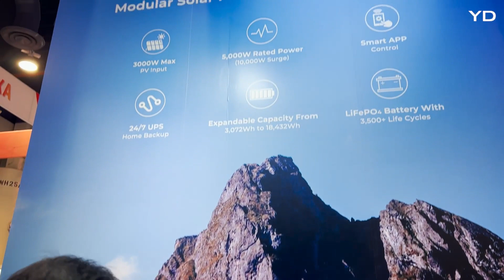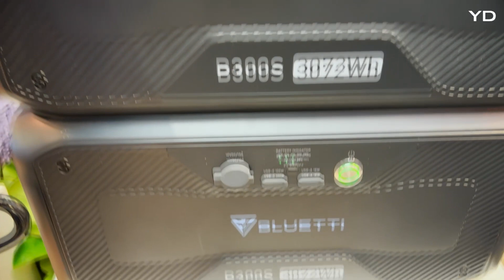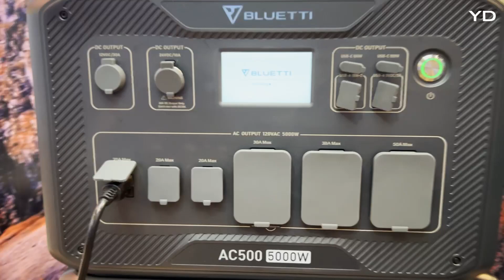Bluetti x Yanko Design Interview at CES 2023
The gasoline-chugging generators of old are no longer viable solutions, and battery-powered power stations have risen to the challenge of providing safe, quiet, and clean energy when access to the power grid is impossible. Of these, BLUETTI’s name is one that soars high above blue skies, so we had a little chat with them at CES 2023 to learn more about their past, their present, and their future vision for a greener tomorrow.